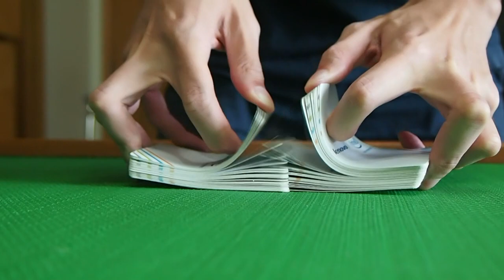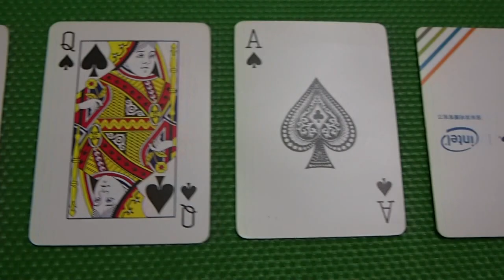細倒世界盃 第二十八集 俄羅斯 - All Or Nothing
World Cup Count Ep 28 Russia